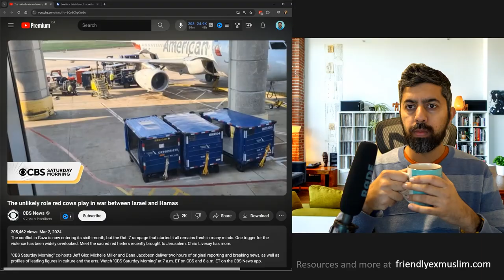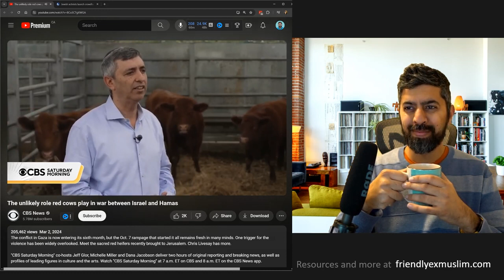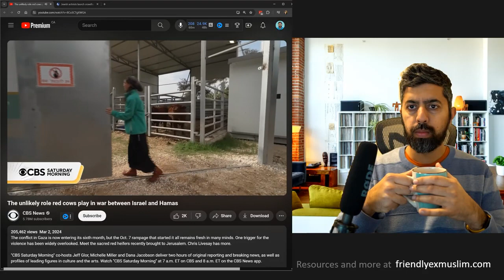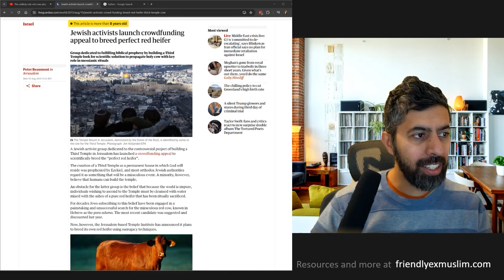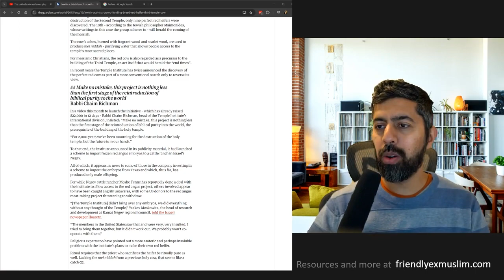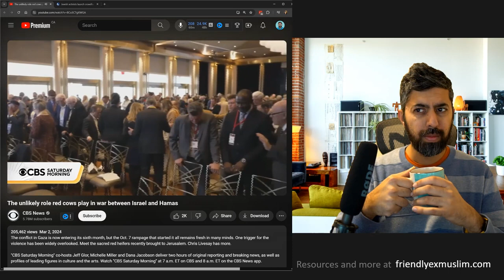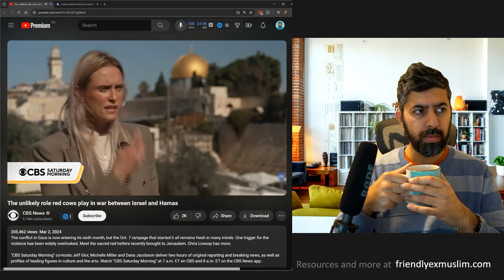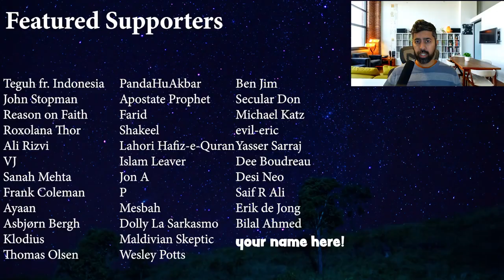How Red Cows Infuriated Hamas Into Attacking Israel